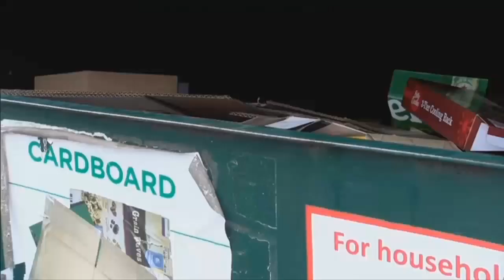Lincoln's post-Christmas recycling waste adds to the tens of tons already processed daily